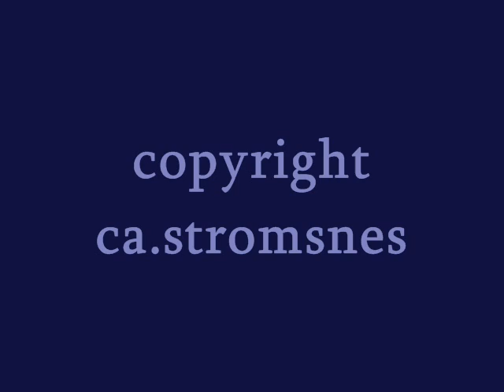Norwegian Wood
photo: ca.stromsnes